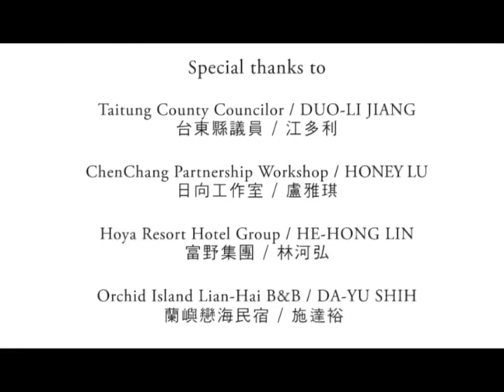CCA Yami Flying Fish Festival and Traditional Boats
Flying fish (referred to as Alibangbang) in the Yami language is the most important source of animal protein for island residents, and the catching of flying fish has become an important part of Yami culture. Every spring, schools of flying fish follow the Black Current to waters near Orchid Island. Ceremonies and activities related to the flying fish play important roles in local society, culture and life.